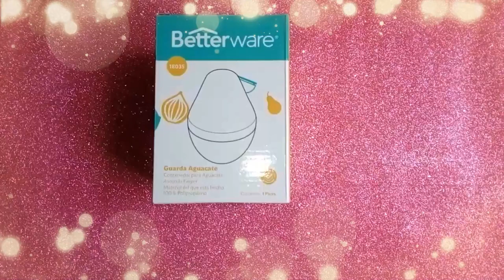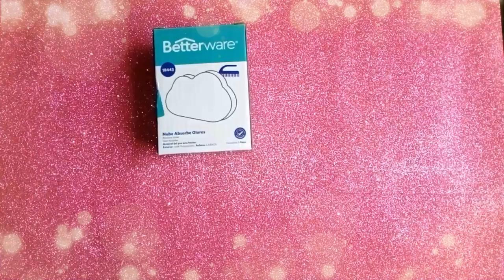Beter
hola   les presento unas compras por catalogo espero que les gute los productos salen super  bueno y con una calidad excelente saludos